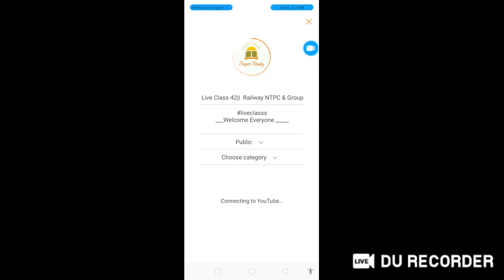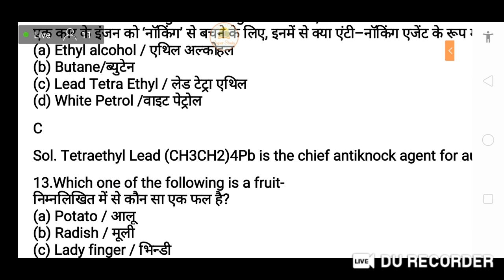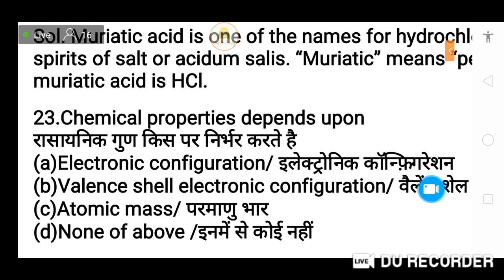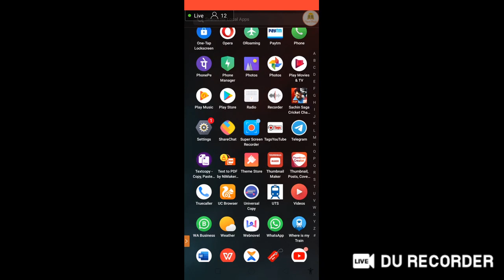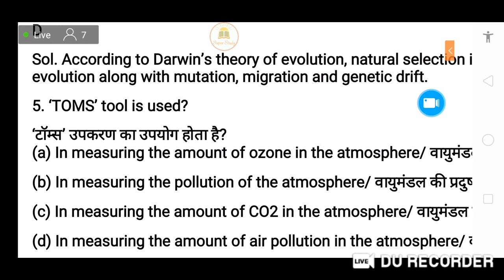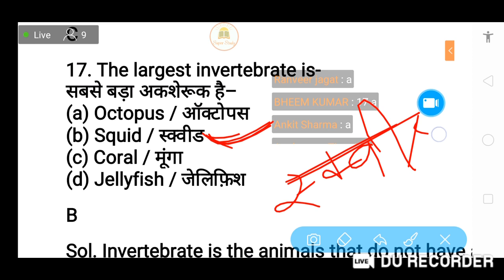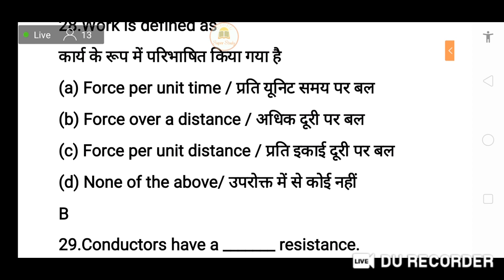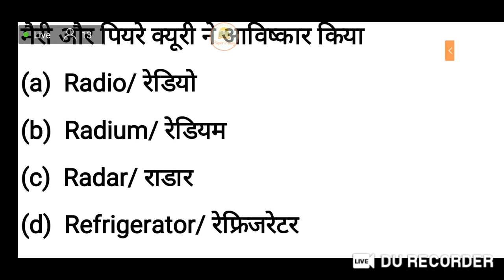GK/GS Live Class 42|| Railway NTPC & Group D महत्वपूर्ण प्रश्नों के साथ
___Welcome Everyone _____

क्लास का समय

👉 रात 9 बजे से

👉 रात 11 बजे से

👉 सुबह 9 बजे से

__subscribe now